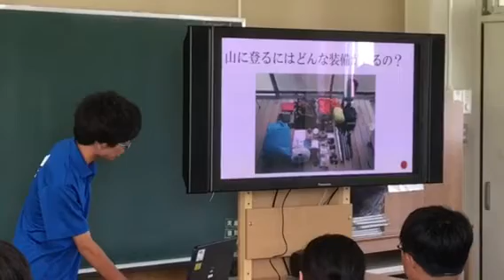妙高高原中学校での登山の講義